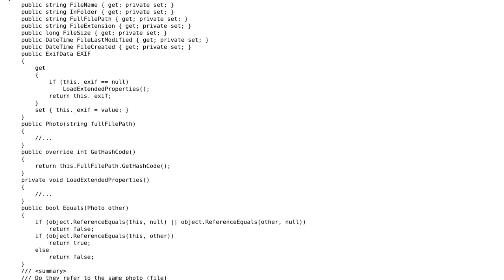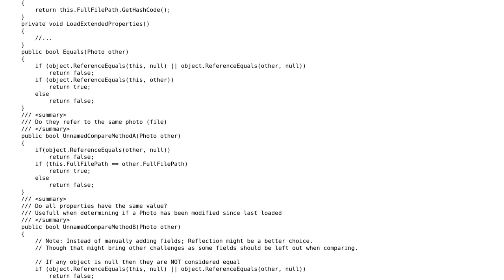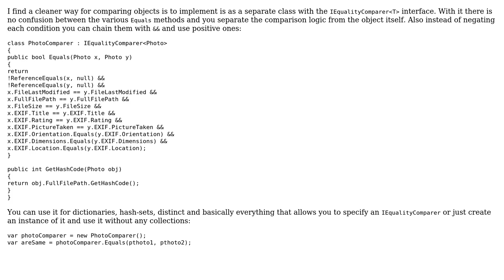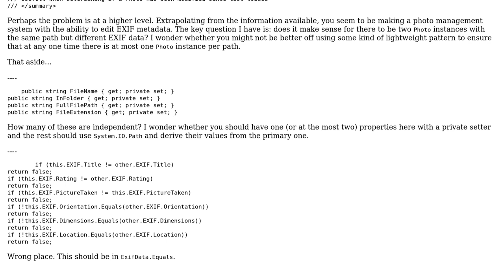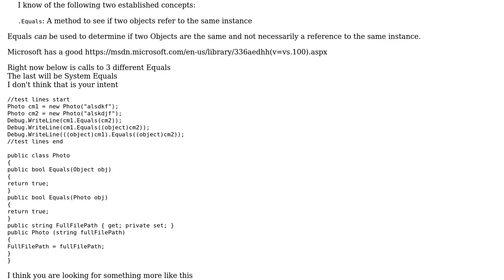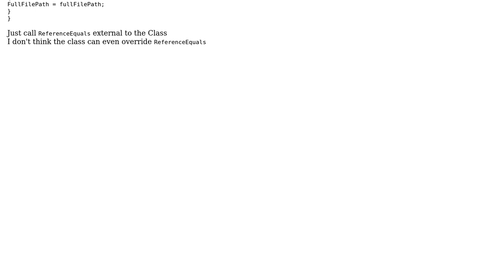Code Review: Comparison methods for Photo objects (4 Solutions!!)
Code Review: Comparison methods for Photo objects

With thanks & praise to God, and with thanks to the many people who have made this project possible! | Content (except music & images) licensed under CC BY-SA | Music | Images & others | With thanks to user t3chb0t user Phrancis user Peter Taylor user paparazzo user David user 200_success and the Stack Exchange Network Trademarks are property of their respective owners. You are responsible for your own actions.